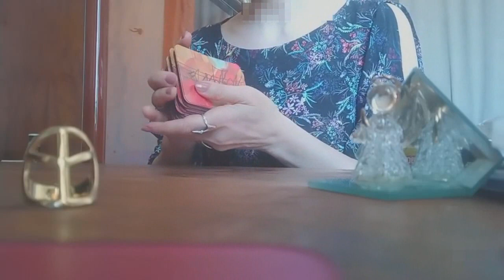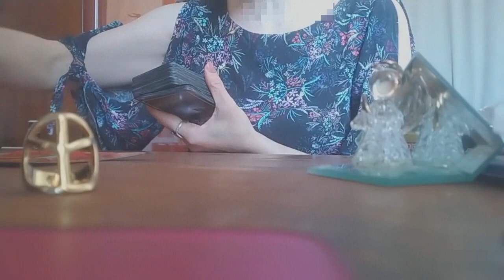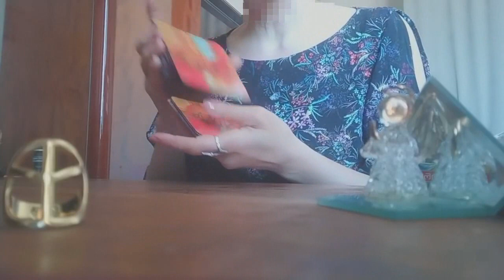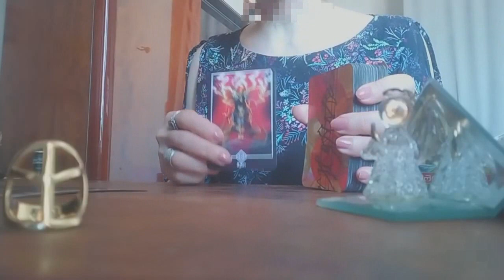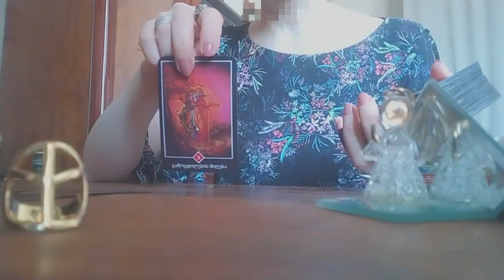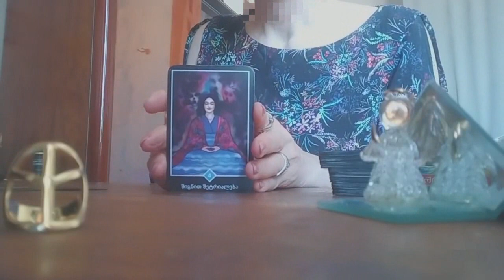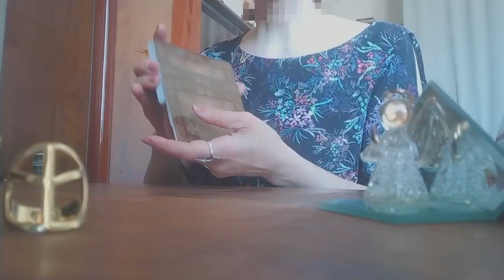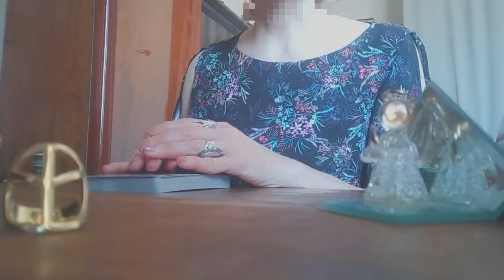აგვისტოს თვის პირველი და მეორე ნახევარი/პროგნოზი ოშო ძენ ტაროსგან✨🃏🃏🃏✨